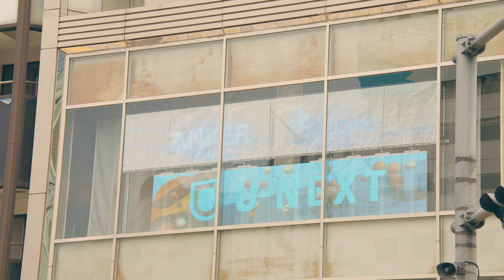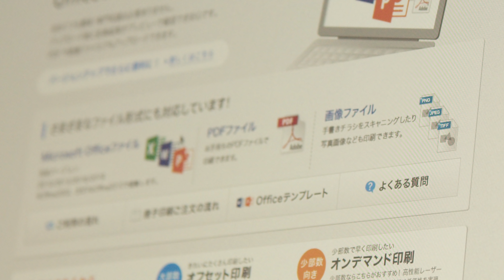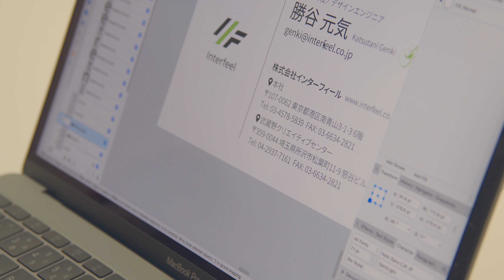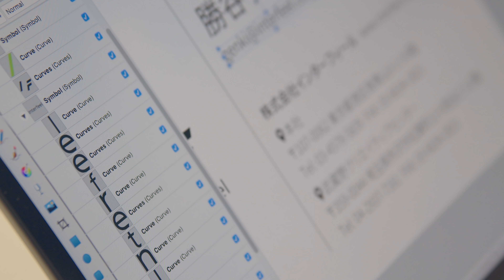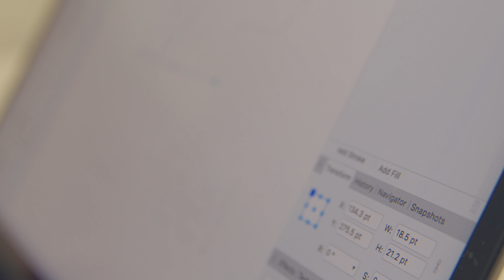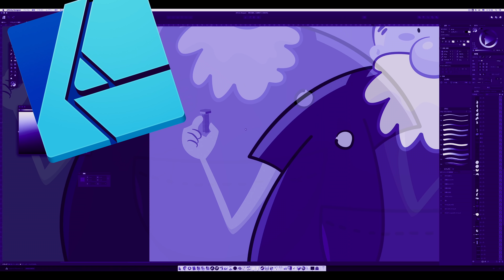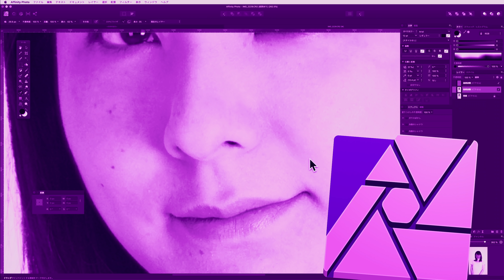Affinity Designer をきっかけに 脱Adobe 。勝谷元気さんインタビュー【 Affinity Series INTERVIEW 】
Affinity Designer （ アフィニティーデザイナー ）の購入をきっかけに Adobe Creative Could （アドビ CC ）の 脱アドビ （= サブスクリプション 解約 ）に至った株式会社インターフィールのエンジニアであるかつたにげんきさん。webデザインだけでなくアプリやUI制作にも活用しているというげんきさんの Affinity シリーズにおける想いとは、そしてAffinity Designerにできて Adobe XD にできない強みとは？ 脱Adobe に悩んでいる人にこそ見て欲しい、Affinityシリーズの魅力をお伝えします。

■かつたにげんきさんのtwitterアカウント

■映像製作の話題を中心に、デジカメやMac、そして時々チュートリアルに色々なハードウェアのレビューなんかをしています。